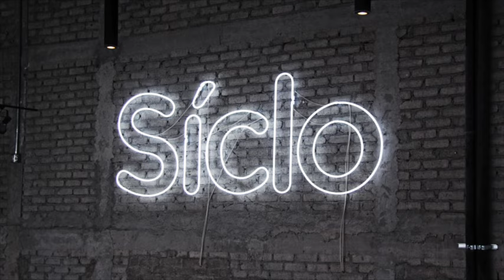Siclo, el nuevo estilo de fitness que llega a santafe